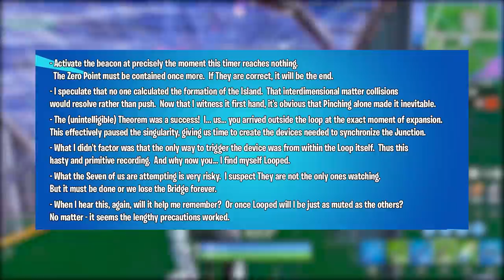FORTNITE - VAZOU FITA VISITANTE, ÁUDIOS EVENTO e NOVA SKIN DC?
Fala gurizada, nesse vídeo comento sobre áudios vazados do evento final da Temporada X do Fortnite Battle Royale, Fita do visitante, novas skins, danças e possibilidade de novas skins do Batman. Espero que gostem :)